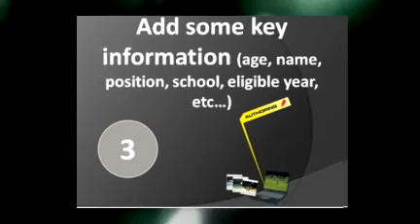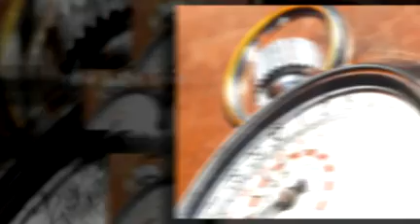Dartfish Scouting Solution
How Dartfish software combined with Dartfish.tv can help any organization to implement a great scouting process.